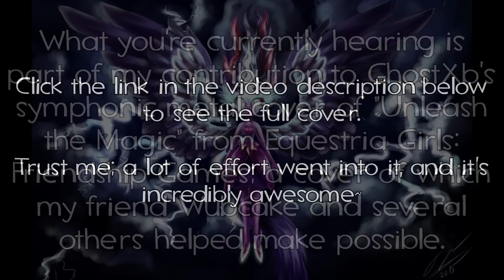"Unleash the Magic" Metal cover (Link in the description)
A symphonic metal cover of a song from Equestria Girls: Friendship Games that I helped contribute to. Click the link above to see the full cover.